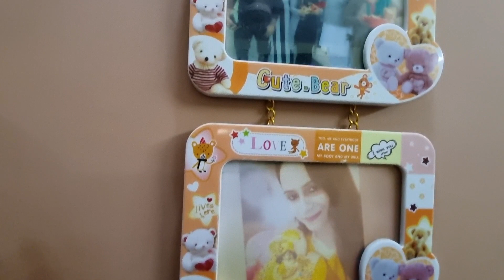Dekho Maine Navratri ke like kya kya liya||Mera Navratri ka pehla din